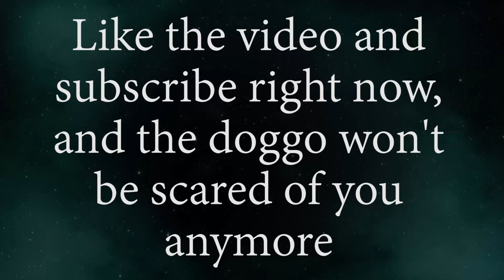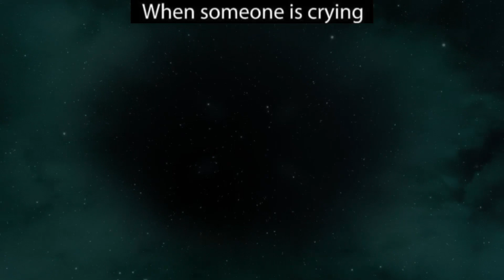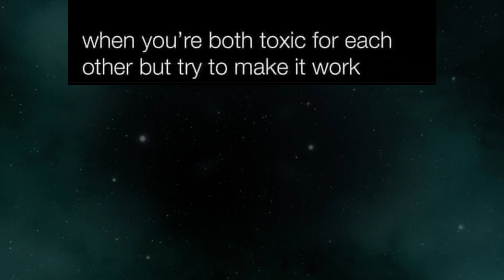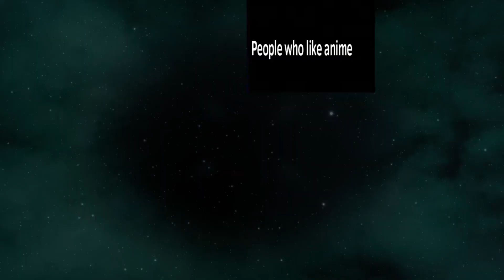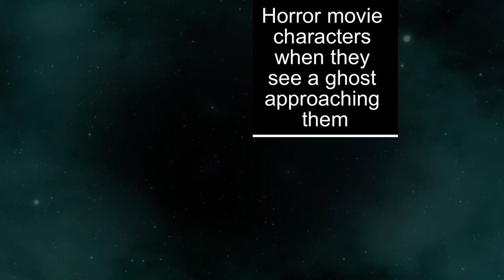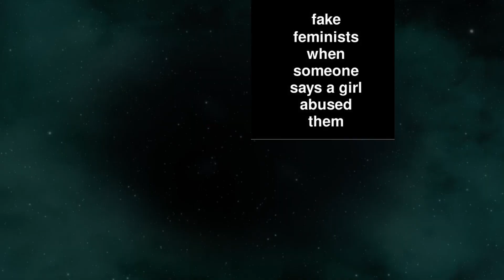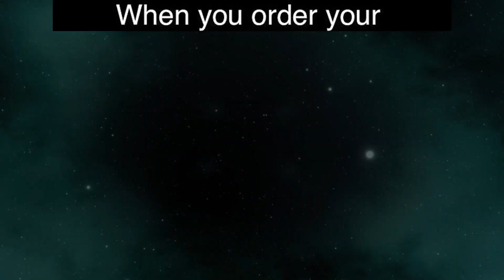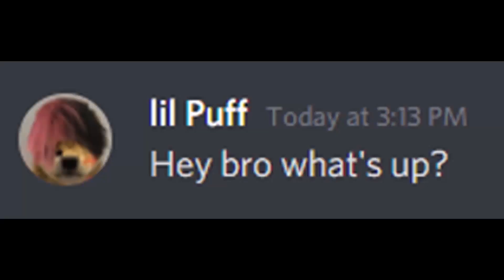MEMES OF DANKNESS V550